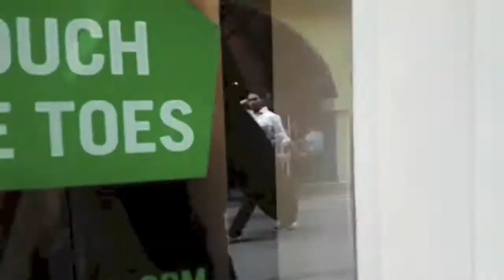JABA Singapura 2017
Recent Singapore works of Didier 'Jaba' Mathieu.
| Haji Lane | Aliwal Street | Labrador Park |

Art vs. Vandalism: A Colombian Graffiti Artist in Singapore